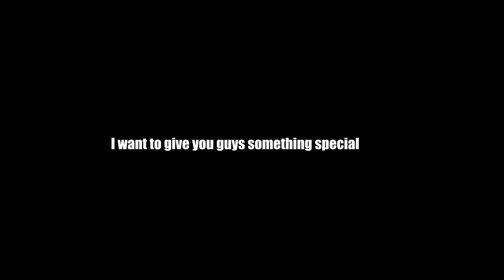Bird That Carries You Over a Disproportionately Small Gap -Fan Lyric Video-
Oh boy most epic video ever.

There's a lot of stuff being said at the end of the video there so I'll let you guys chew on that. I'm obviously going to be slow about anything I do because I've got a lot of obligations, but I still want to do them.